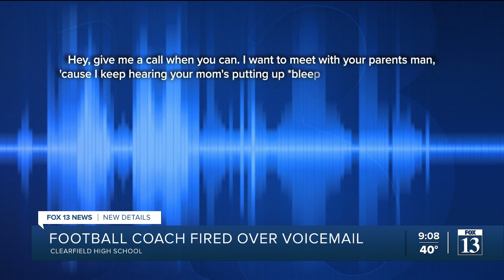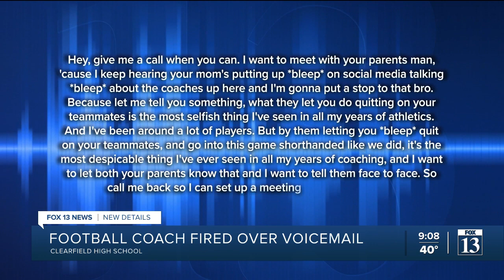Clearfield High School football coach fired over threatening voicemail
A teacher and coach at Clearfield High School has been fired after leaving a threatening voicemail on a student's phone.